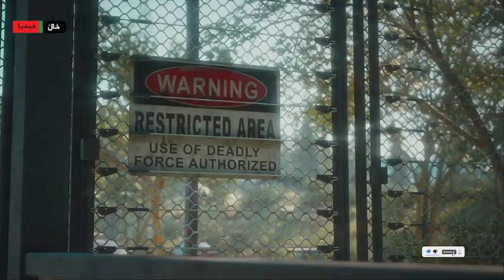Days Gone - FULL GAME Walkthrough Gameplay Part 13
This video is a complete full game walkthrough of Days Gone. This is an instructional video showing how to successfully complete the game.

I created this video for my viewers who are looking for useful or entertaining videos. This video will be helpful for people who get stuck in their playthrough and they can't find out how to get through a difficult or unclear moment. Use my tactics and upgrades choice as a helpful guide on how to finish a game.